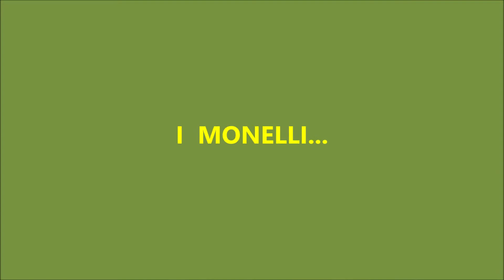CANYONING-PAGO LE FOSSE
Un grande canyon...asciutto